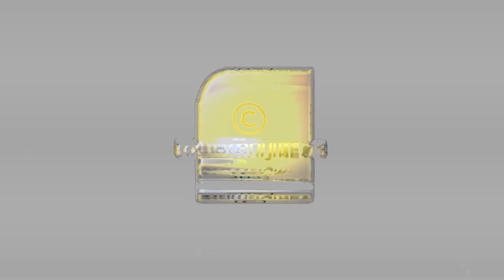കൊടുങ്ങല്ലൂരമ്മയും കാഞ്ചി കാമാക്ഷിയും വാഴുന്ന ഊരകം ക്ഷേത്രം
കൊടുങ്ങല്ലൂരമ്മയും കാഞ്ചി കാമാക്ഷിയും വാഴുന്ന ഊരകം ക്ഷേത്രം I TEMPLE